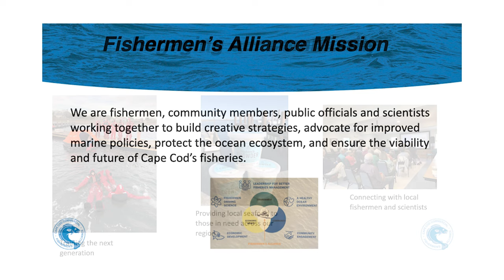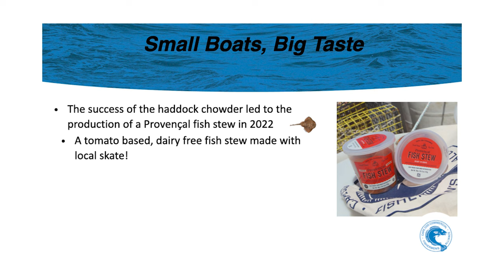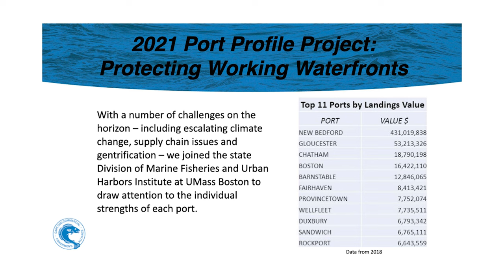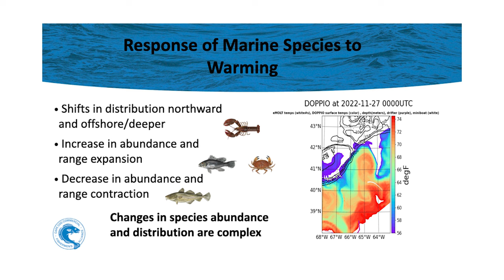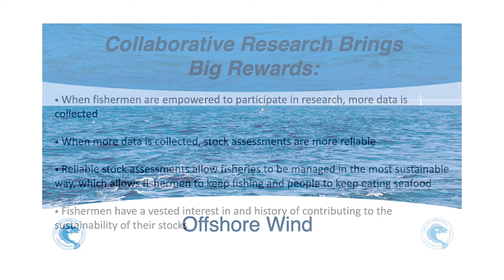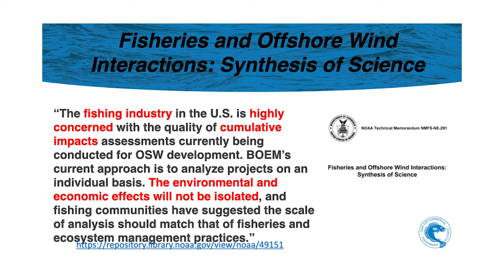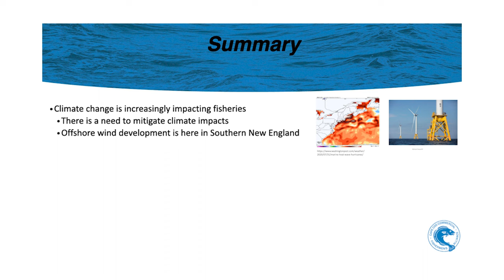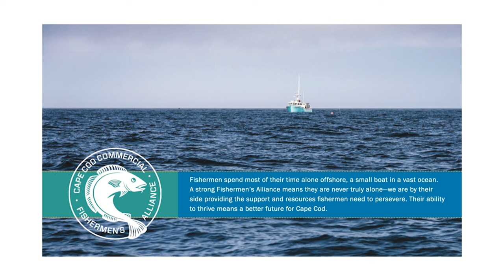4 Fishermen's Alliance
Aubrey Church, Policy Manager for the Cape Cod Commercial Fishermen's Alliance, presents "Eyes and Ears on the Water: Advocating
for the Fishing Industry" at the Cape Cod Chamber and Cape Cod Blue Economy Foundation's Big Blue Conference on May 3, 2023 at Massachusetts Maritime Academy.

Recording by Big Tree.